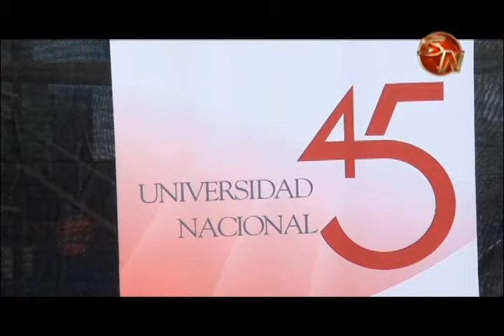La Universidad Nacional celebró 45 años de fundación, lo conmemoraron en el parque de San Isidro de